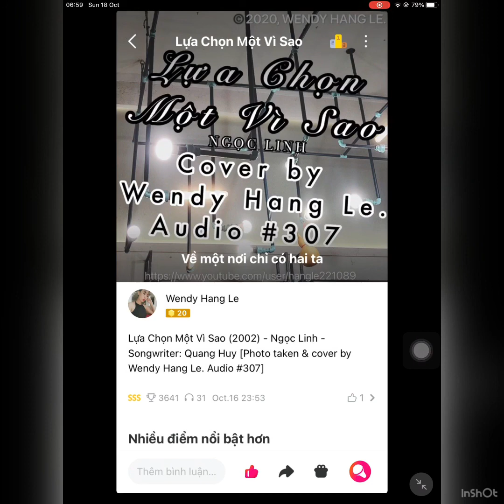Lựa Chọn Một Vì Sao (2002) - Ngọc Linh [Cover by Wendy Hang Le. Audio #307]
Lựa Chọn Một Vì Sao (2002) - Ngọc Linh - Songwriter: Quang Huy [Photo taken & cover by Wendy Hang Le. Audio #307]
🎵 Người yêu hỡi trăm năm mình
Chỉ có chung đôi kiếp này thôi
Thì ta hãy cùng nhau
Tìm một vì sao sáng cho riêng mối tình ta...

Người yêu ơi em luôn mơ ước được cùng anh
Khắc tên hai đứa mình, đếm vì sao ái tình
Một tình yêu sống mãi trên trời cao
Mãi mãi nhân gian này sẽ nhớ ngôi sao tình chúng ta
Một vì sao chỉ có tên hai đứa mình thôi
Một trong hai đứa nếu mai rời xa
Ánh sáng ngôi sao này soi lối cho em và anh
Về một nơi chỉ có hai ta. 🎶